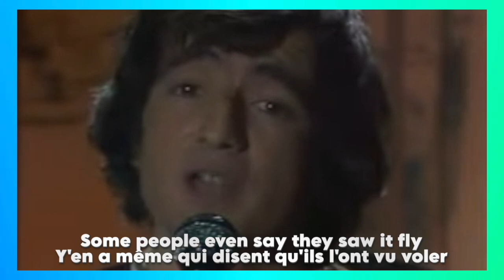Hervé Cristiani - Il est libre Max (1981) lyrics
Album: Il Est Libre Max